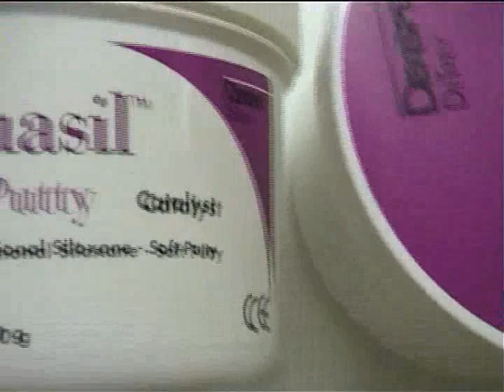Toma de impresiones con silicona